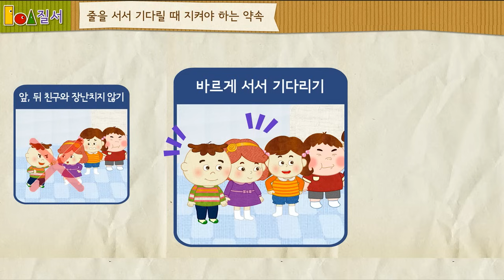[기본생활습관 - 질서] 줄을 서서 기다려요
차례차례 줄을 서서 기다려야 하는 이유는 무엇일까요?

애니메이션을 보며 아이들이
줄을 서는 습관을 기를 수 있도록 합니다!

줄을 서서 기다릴 때 지켜야 하는 약속을 알아보고,
직접 줄을 서서 기다려봐요!